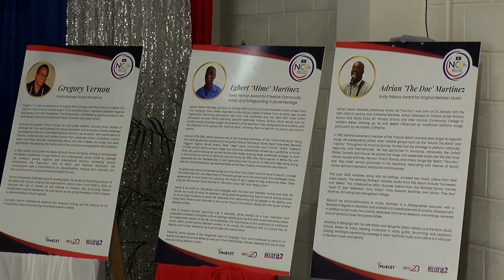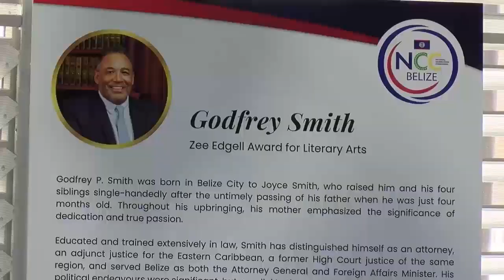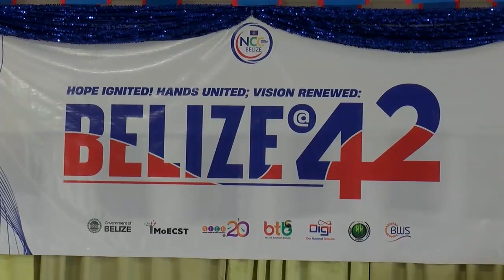Belize @ 42 Awards; Meet the 7 Awardees in the Creative Industry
To start the month of September, the Ministry of Public Service and the Belize City Council teamed up for a flag raising ceremony at the flag monument roundabout this morning. The activity saw the attendance of high school students, the scouts and a steel pan performance. This preceded the Belize at Forty-two Awards Ceremony held at the House of Culture in Belize City this afternoon. News Five’s Duane Moody reports.